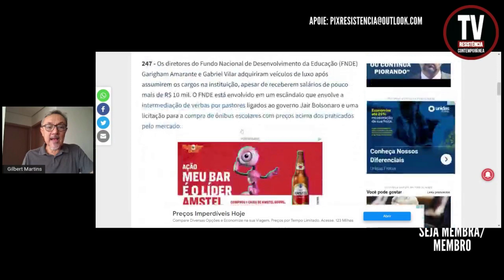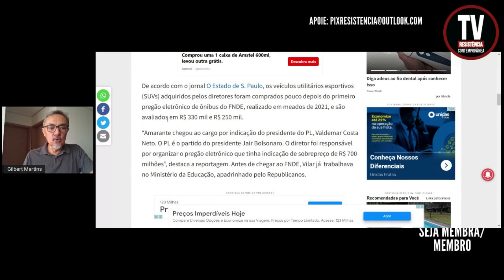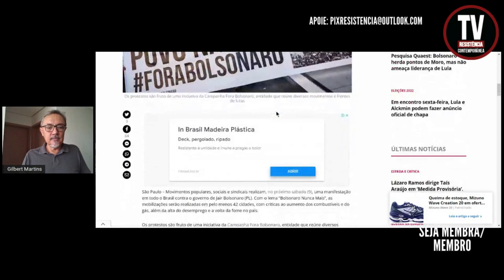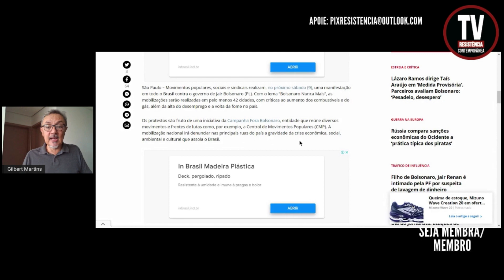ACABOU! AGORA VAI CAIR | CORRUPÇÃO NO MEC, NO FNDE, TÁ TUDO CARO? A CULPA É DO BOLSONARO (8/4/2022)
Movimentos populares, sociais e sindicais realizam, no próximo sábado (9), uma manifestação em todo o Brasil contra o governo de Jair Bolsonaro (PL). Com o lema “Bolsonaro Nunca Mais”, as mobilizações serão realizadas em pelo menos 42 cidades, com críticas ao aumento dos combustíveis e do gás, além da alta do desemprego e a volta da fome no país.
Rede Brasil Atual
(FOTO: Oliven Rai / Mídia Ninja)

APOIE: CAIXA ECONÔMICA FEDERAL
AGÊNCIA: 3458
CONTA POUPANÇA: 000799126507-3